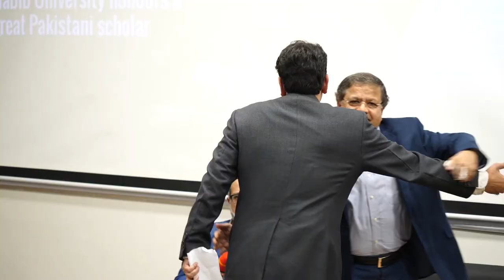Habib University pays tribute to Dr. Saba Mahmood